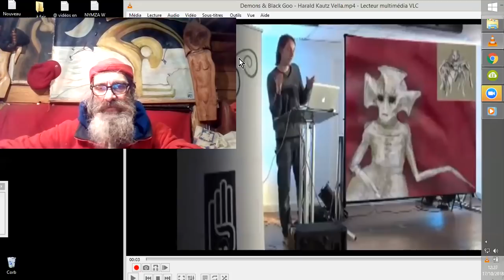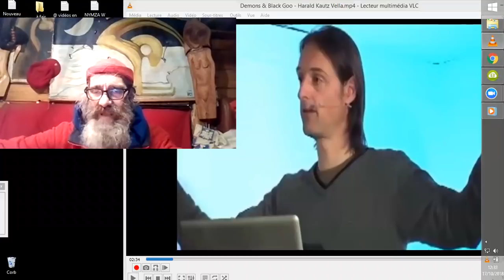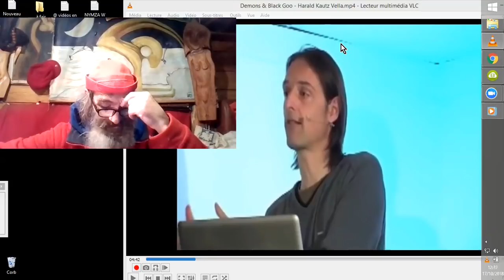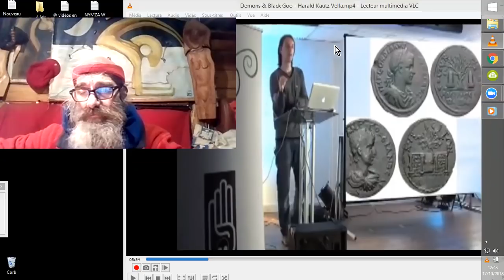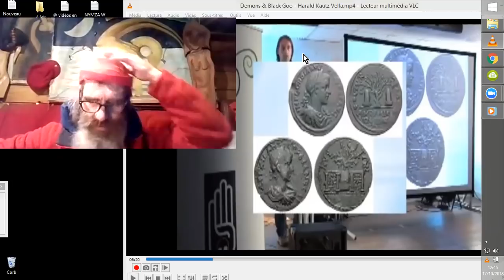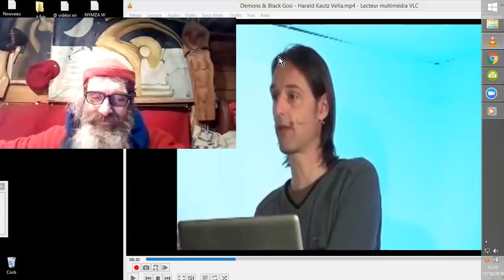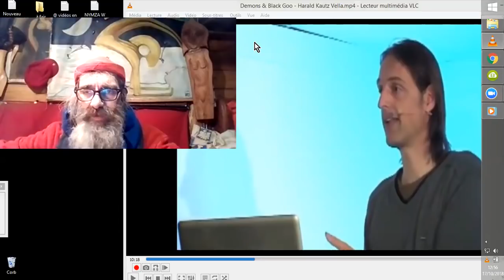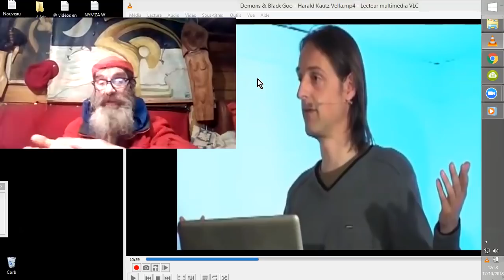DEMONS ET BLACK GOO #1 Harald Kautz-Vella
Harald Kautz-Vella explique ce qu'il faut savoir à propos de la Black Goo, la Boue Noire de Nanobots intelligents, dont on trouve plusieurs qualités sur Terre, dont une Extra-Terrestre, météoritique. Partie 1.